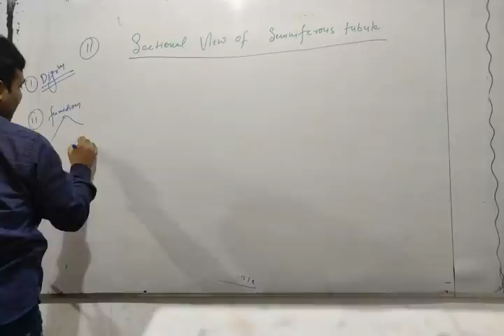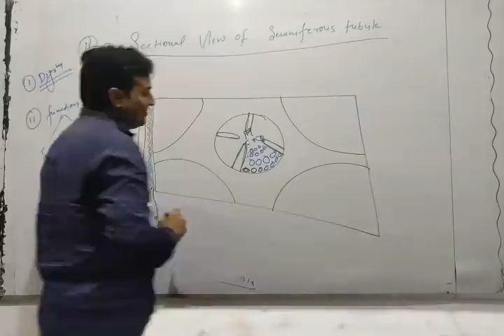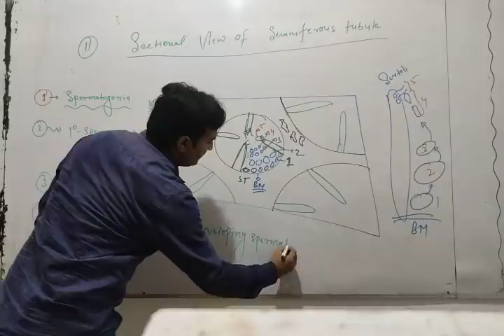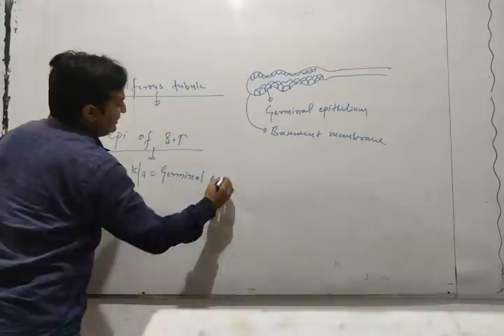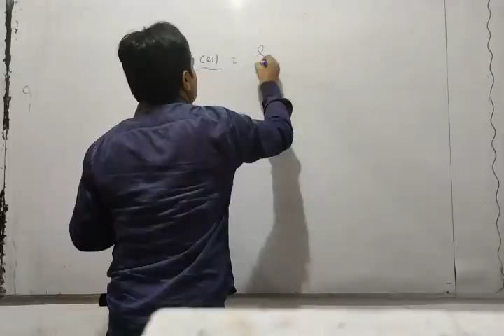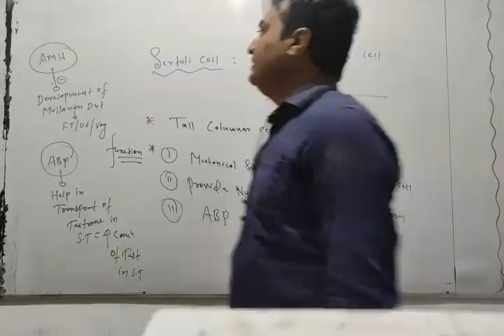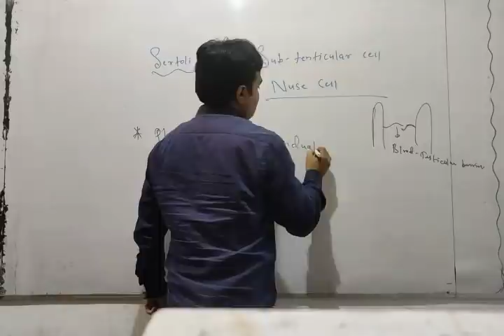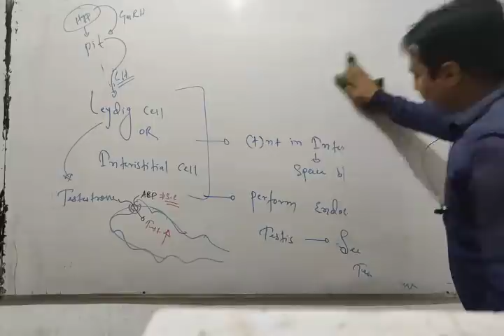Human Reproductive system lecture 3BDr Amit Kumar MBBS Dch Mgmmch.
MGT anatomy part 5 seminiferous tubule